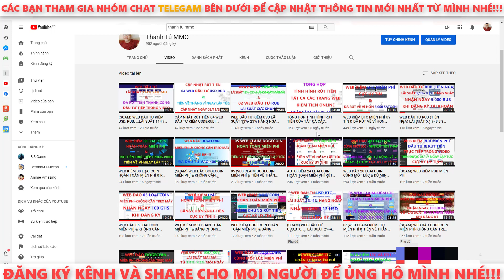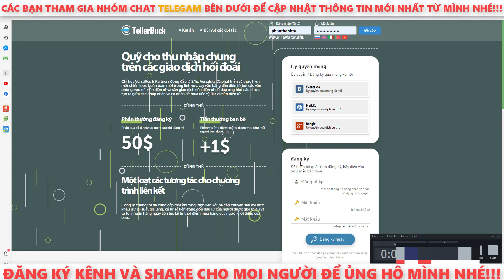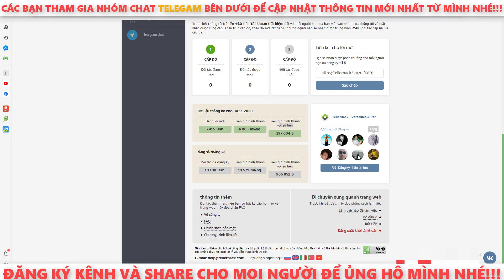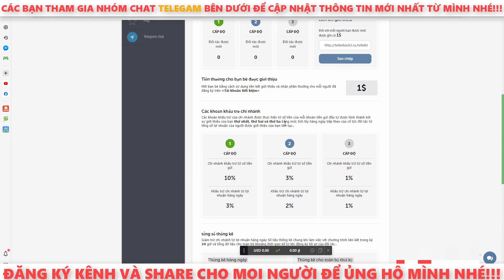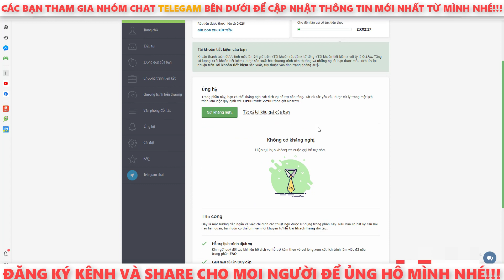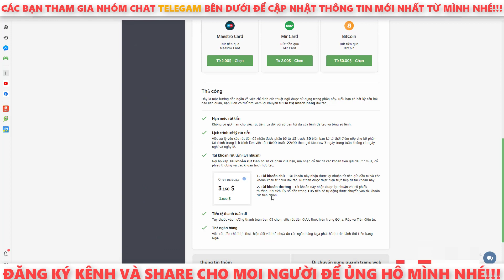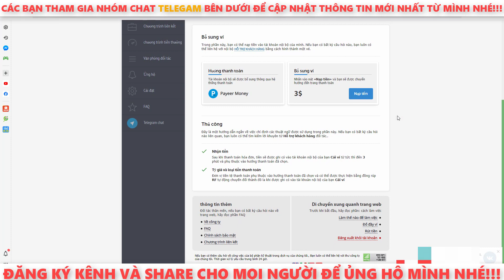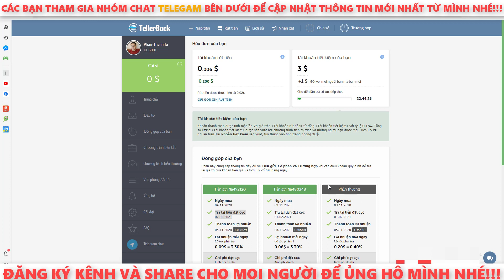(SCAM) WEB ĐẦU TƯ KIẾM USD LÃI SUẤT 3,3% - 5,1% SAU 24H!!.. |NHẬN NGAY 50$ KH ĐĂNG KÝ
- Nêu có thắc mắc gì hãy để lại Comment bên dưới video nhé